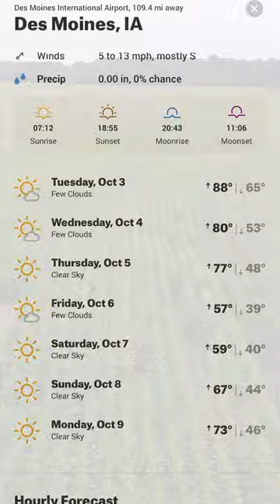Huge Buck Named Chuck Norris, Making A Hunting Plan